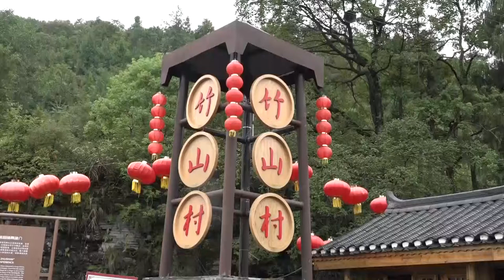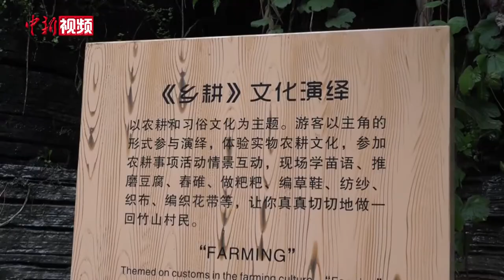湖南凤凰古老苗寨成“网红”度假地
湖南湘西凤凰县竹山村，是一座有着数百年历史的古老苗寨，由于藏在深山中，长期以来这里都被深度贫困所困扰。直到2018年，湖南省文旅厅驻村帮扶工作队进驻这里，“养在深闺”的竹山苗寨逐渐“修炼”成“网红”度假地，村民生活迎来大变革。